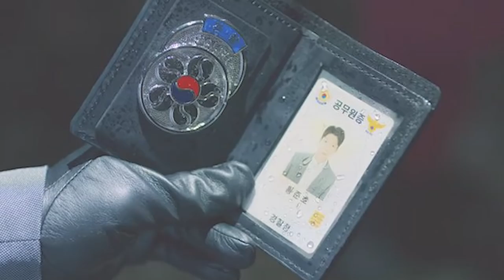INSANE Theory On How Jun Ho Is STILL ALIVE In Squid Game!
One of the main reasons why many fans are awaiting the second season of the newest Netflix hit Squid Game is because there is a huge chance that the police officer, Hwang Jun-Ho might reappear in the succeeding season. After all, he is no doubt one of Squid Game’s most compelling side characters. But before we get any deeper, just a reminder, spoiler alert! The new Netflix series is still a hit in many countries, and if you are one of the many souls who haven’t finished watching the series yet, then get ready for a ton of spoilers, because I’m telling you, Squid Game’s storyline is no game, and you will be mind blown with a lot of twists and unexpected turns! Now, let’s talk about Jun Ho, the police officer, one of the many characters in the Squid Game series that captured our hearts. Now, let the games begin!

Police Officer Jun Ho is a detective who made his way to Squid Game by infiltrating the ship that left the port and by disguising as one of the men in red overalls and creepy black masks. But he made his way to the viewers’ hearts by showing what it is like on the other side of the Squid Game. He gave the series a whole new point of view that diverted our attention from the games and the players themselves. Unfortunately, he was shown in Episode 8 getting shot by the Front Man. You may remember that Jun Ho was there at the police station when the main character, and the winner of the game Gi Hun, also known as Player 456, reported to the police station about the whole disturbing game of death and money. When Gi Hun realized there was no hope for him in the police station, he accidentally left the calling card the Squid Game recruiter gave him, which bore the three shapes that embodied the whole game, a circle, a triangle, and a square. Detective Jun Ho saw this, and it was marked on his mind since then. But the thought of the card bothered him most when he tried to visit his brother who had been missing for a while. He entered his flat, but he was nowhere to be found. Then he saw a calling card with the same set of shapes as the one Gi Hun handed over to the police. At that moment, almost everybody thought that Jun Ho’s brother might have been killed off in the beginning of the game, in the first episode where the first game Red Light, Green Light had taken place. After all, almost half of the players lost in that game. So it wasn’t impossible that Jun Ho’s brother was one of the victims from the very first game. But no, the search for Jun Ho’s brother became more interesting as he navigated us viewers inside the world of Squid Game. This includes how workers live and work on the island and the Front Man’s files on Squid Game. Disguised as a server, Jun-ho also experiences firsthand. So there is no doubt here that the character of Jun Ho is a very important one, as he is no normal player, he is the key for the whole game to stop, and he might still be left alive for season 2 to help Gi Hun put a halt on the game.

However, as Jun ho is a threat to the secrecy of Squid Game, In-ho shoots his brother in the shoulder, and the police officer is shown falling into the ocean below. However, Jun ho’s body is never shown. There’s also no scene wherein In-ho and his workers get down from the cliff where Jun-ho was shot to find his body and finish the job. Apparently, In Ho doesn’t want to finish the job, .

On the other hand, the Squid Game ending makes it clear. This suggests that the whole set of evidence Jun Ho gathered never made it to the police. However, considering how rich and powerful the many nameless VIPs that bet on Squid Game were shown to be, it’s just as likely that Jun-ho is still alive, and that his hard-earned evidence was swept under the proverbial rug. Jun-ho could very well be in hiding, and already plotting his next move to bring down Squid Game.

If Netflix does decide to push through with season 2, it would be a mistake not to bring back Jun-ho, who is easily one of the most compelling characters in the cast of Squid Game. Moreover, as the last scene in Squid Game shows protagonist Seong Gi-hun played by (Lee Jung-jae) is determined to move against the games as well, Jun-ho could have a new rich ally on his side if his story continues in Squid Game season 2.

That’s all for today, we hope you enjoyed that video, and if you did, make sure to watch our video on the “SHOCKING Theory On Why Ali Is STILL ALIVE In Squid Game”.